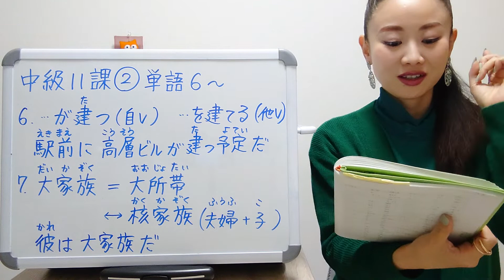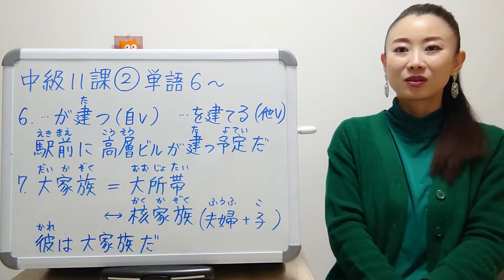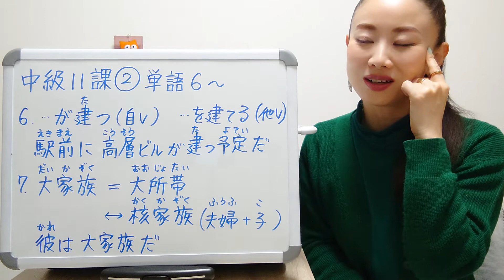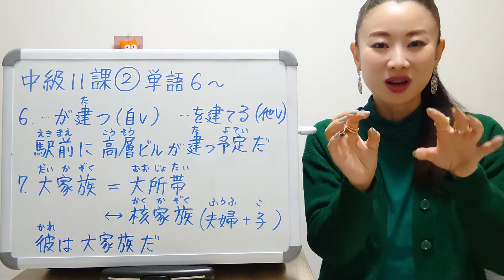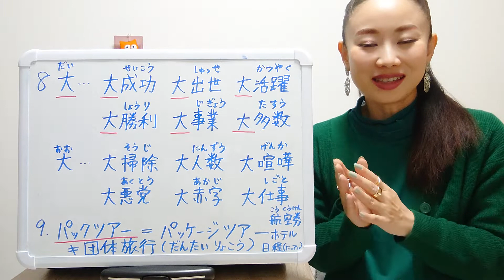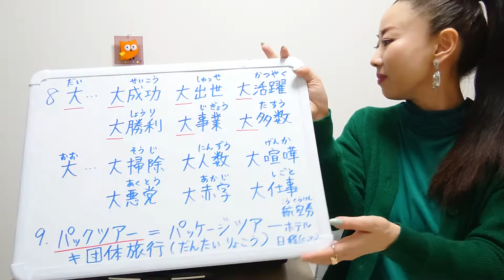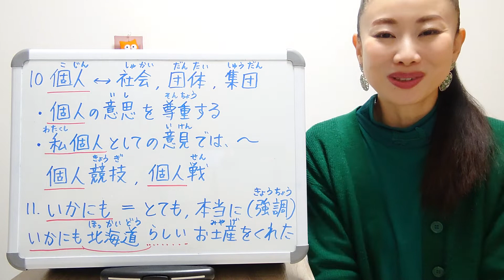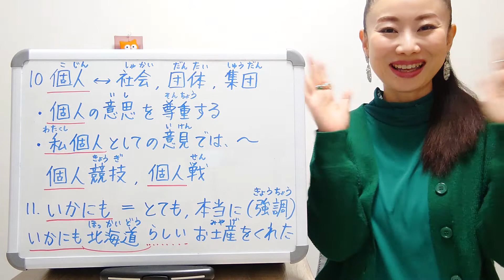みんなの日本語中級11課②JLPTN3 単語6〜が建つ、大家族、大〜、パックツアー 個人 いかにも 大家的日本語中級11課生詞